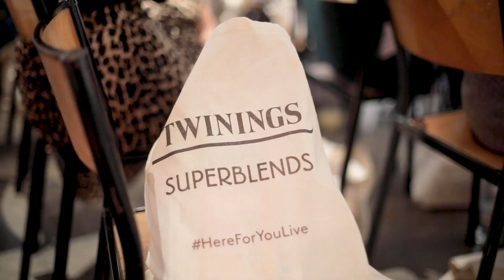Twinings Superblends - Here For You Live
Twinings Superblends hosted a podcast event LIVE!
Featuring the phenomenal and fabulous Katie Piper, Emma Gannon, the Standard Issue Podcast and some extraordinary guests, it's not to be missed!